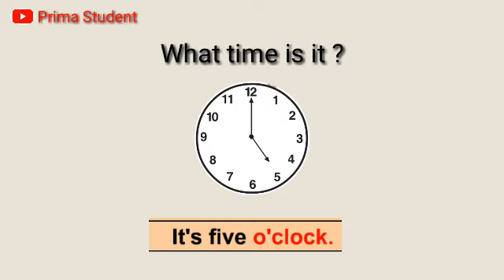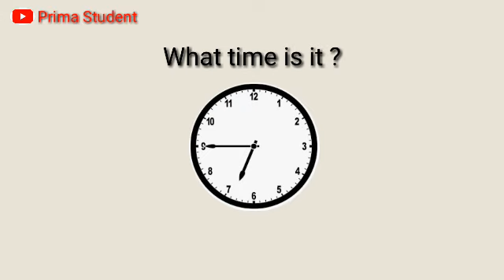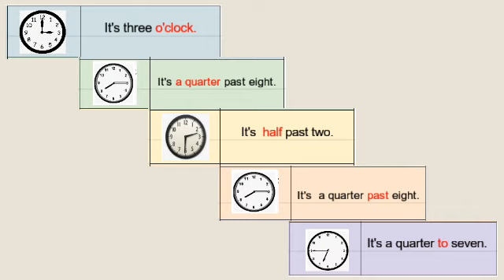Telling the Time#MediaPembelajaran